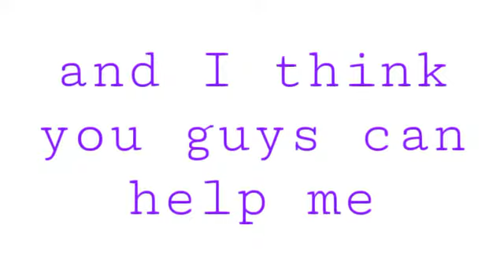give me your ideas for videos